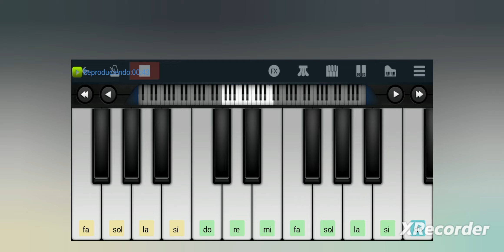Como tocar GTA San Andreas Theme en Perfect Piano| Tutorial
aca las notas:

Sol...Re# Re
Sol...Re# Re
Sol...Re# Re... Sol
Sol Sol Re# Re Re# Re Do Re Re
La Do La Do Re Sol Do La# Sol